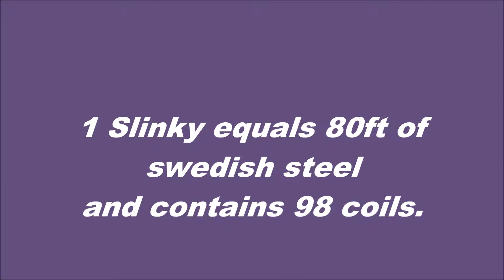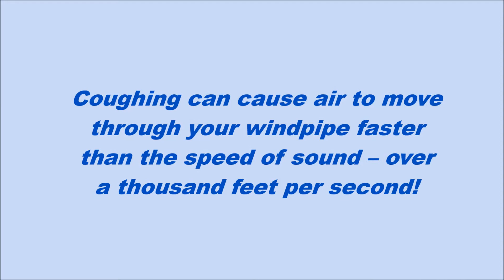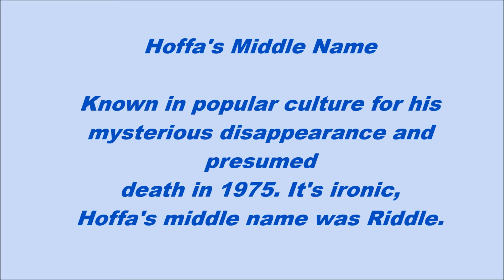FROZEN in TIME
Really Random Trivia